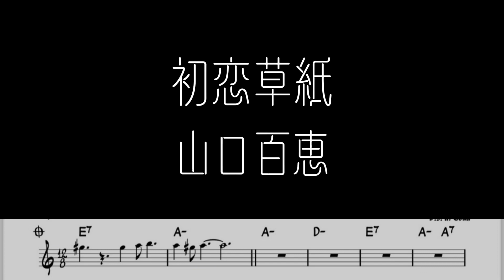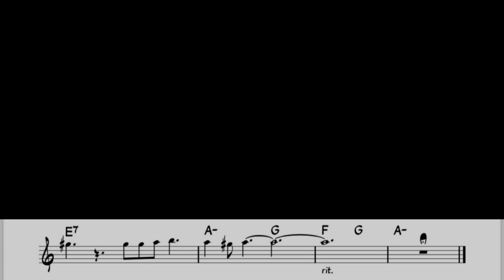山口百恵「初恋草紙」をフルートで演奏 楽譜 コード 付き演奏動画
山口百恵「初恋草紙」を楽譜そのままに演奏してみました。